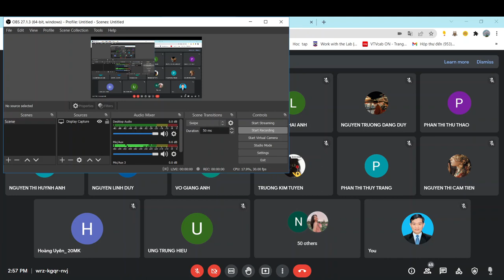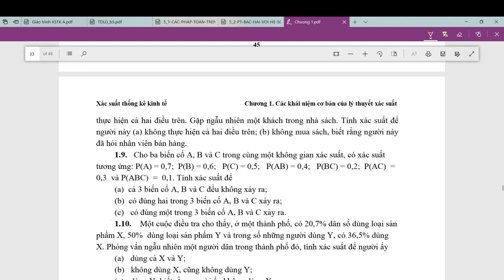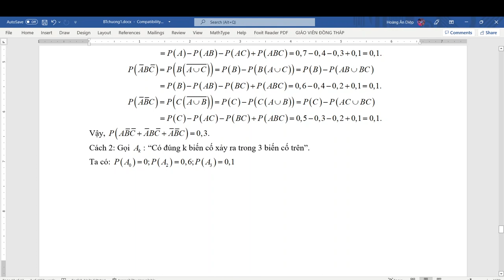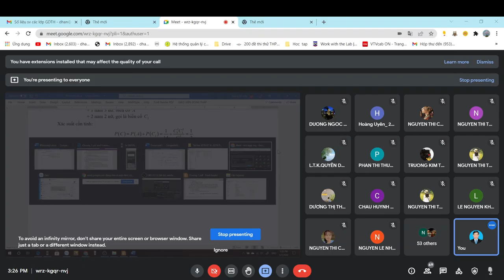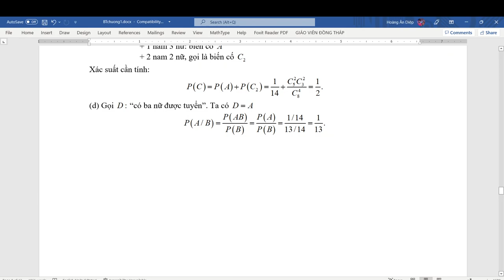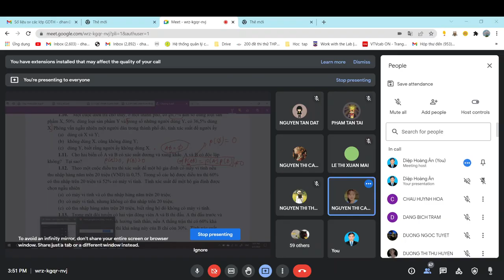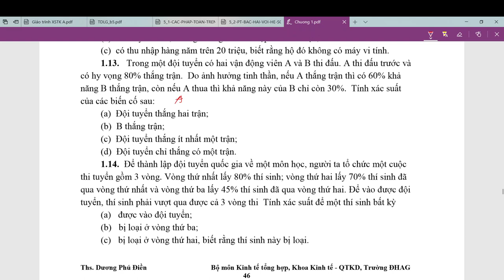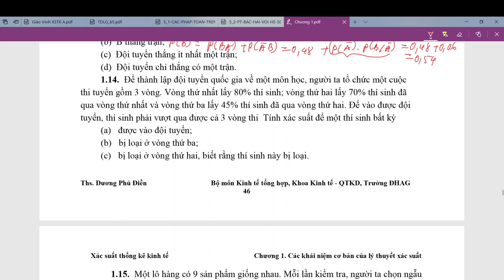ECO303_212_05 Bài tập chương 1 (Học đồng bộ)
Sửa bài tập XSTK Kinh tế cuối chương 1.
- Giải đáp thắc mắc các bài tập 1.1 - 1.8
- HD giải các BT từ 1.9 đến 1.14